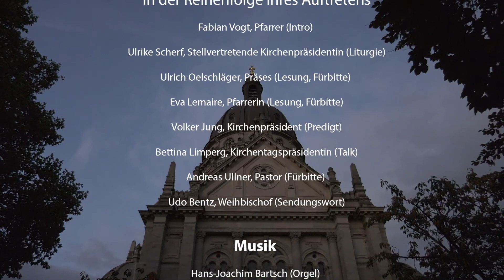Reformationsgottesdienst der EKHN / Mainz am 31.10.2020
Die Evangelische Kirche in Hessen und Nassau hat mehr als 1.000 Kirchengemeinden mit Gottesdiensten, Jugendgruppen, Gospelchören und vielem mehr.